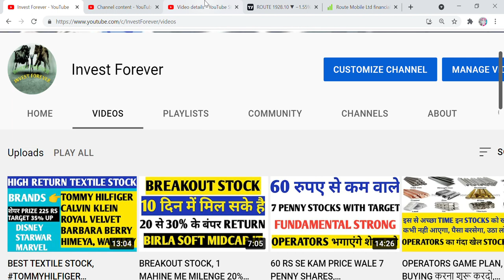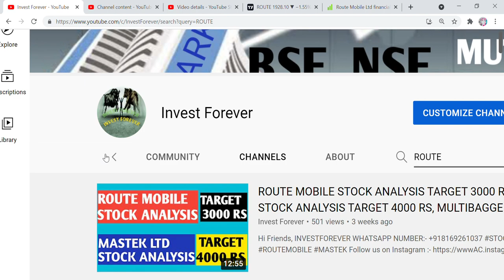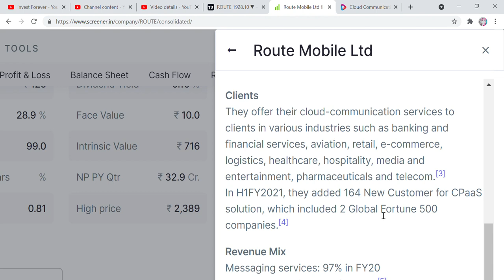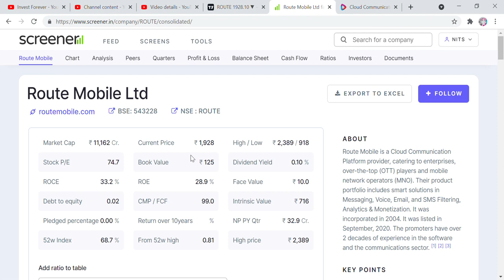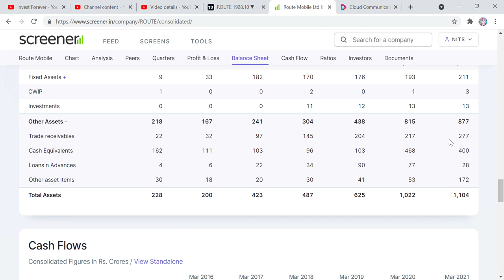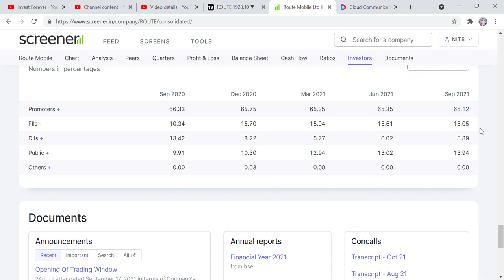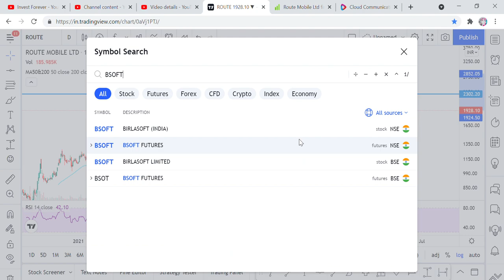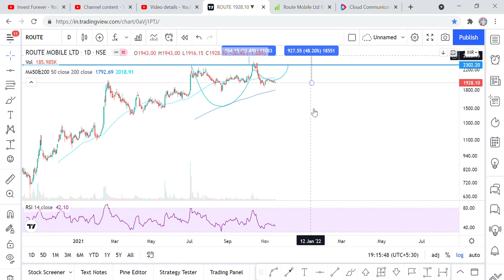SWING TRADE BSOFT, KPIT, CDSL HAPPIESTMINDS को छोड़ो routemobile देगा 3 MAHINE ME 48% KE RETURN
Hi Friends,